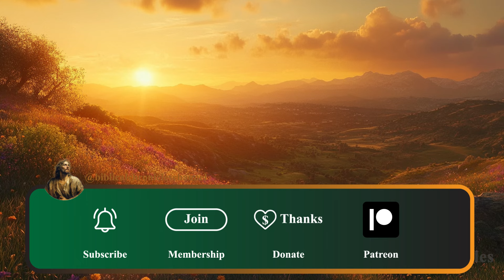Tragedy of the Levite and His Concubine: Judges 19 Bible story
Discover the shocking and heart-wrenching story from the Bible in Judges 19, often called one of the most disturbing accounts in Scripture. This story of the Levite and his concubine unveils the depths of human nature, exploring themes of betrayal, violence, and the consequences of a broken society. Why is this tale so important, and what lessons does it hold for us today? Watch as we delve into this chilling chapter, shedding light on its powerful message and relevance to modern faith.

📖 Scripture Reference: Judges 19
💡 Key Themes: Human nature, moral decay, and the call for justice.

Support Our Efforts to improve the Quality